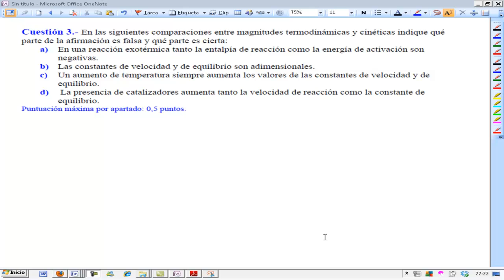Cuestiones de magnitudes termodinámicas y cinéticas Química 2º Bach Academia Usero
Cuestiones de magnitudes termodinámicas y cinéticas
Termoquímica
Química 2º Bachillerato